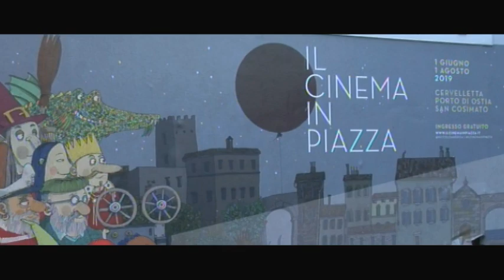Opponiamoci - Il bordeaux che dà fastidio ai fascisti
Anche l'Aperossa e il gruppo "Opponiamoci" dell'Archivio Audiovisivo del Movimento Operaio e Democratico a Trastevere a manifestare la solidarietà al collettivo cinefilo del Piccolo America